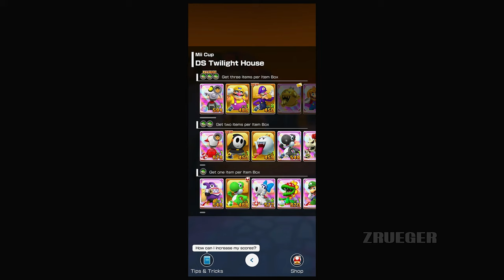Mario Kart Tour Part 51 Gameplay Walkthrough Android IOS